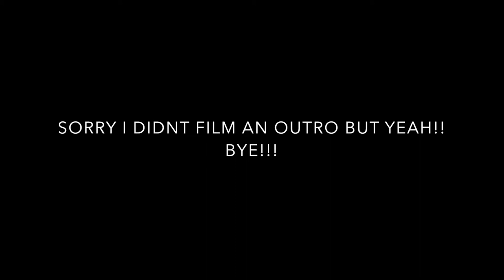Last High School Beach Trip Vlog // Jacqueline Smith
Hey! Long time no post! I have finally graduated high school so I now will have more time to film and post! Hope you enjoy this vlog!
xoxo,
Jacqueline